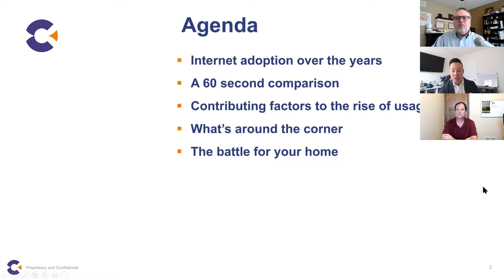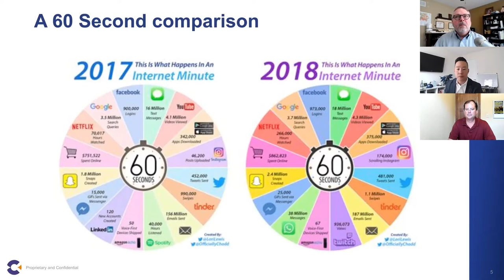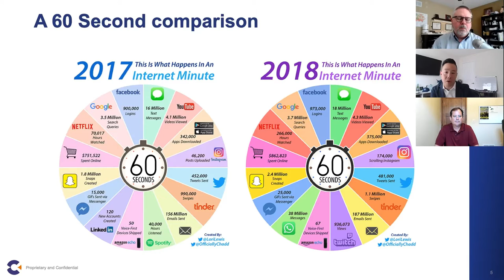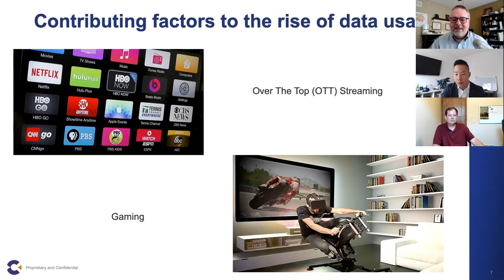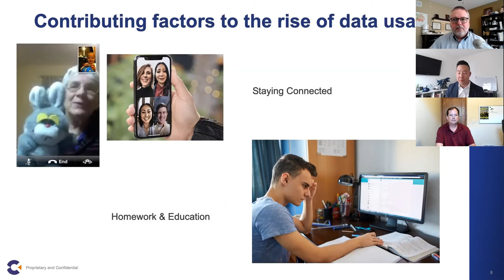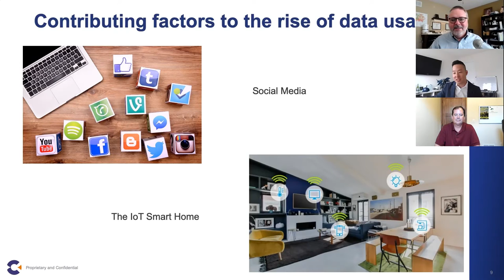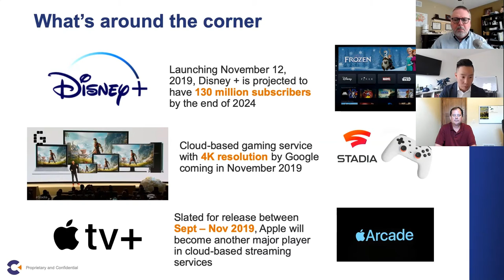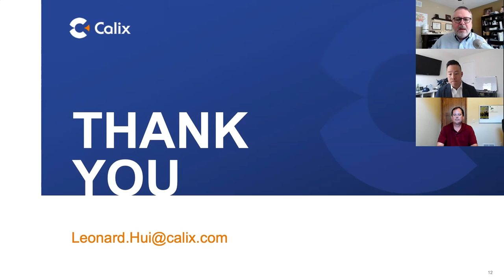The Future of Home Data Usage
Lenny Hui, Cloud & Smart Home Business Sales with Calix (a CBAN Vendor Member) and hosts Curtis Dean and Todd Kielkopf of CBAN talk about some of the trends in home internet data usage that are making fiber networks more and more essential in today's world.